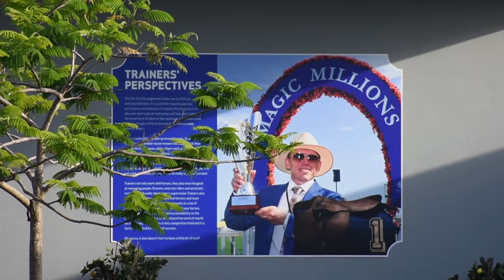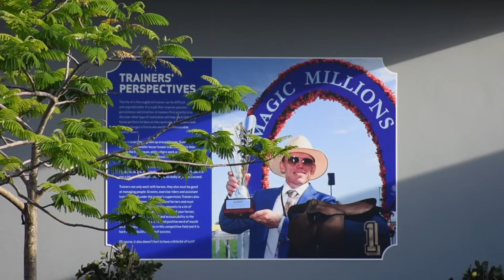THE MUNCE REPORT - MAR 25